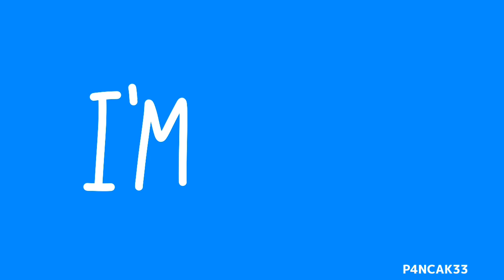PRIORITIES | animation meme | piggy roblox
hello and hi :D
ummmm none of the characters in this video are owned by me btw!

any hate comments/harassment will be deleted, this video was made for fun, I do not get any budget from this.

-CREDITS

-ANIMATION INFO

fandom: Piggy (ROBLOX)
characters: Tigry, Willow

time taken: 7 hours and 20 minutes
apps used: Flipaclip Premium (for animating),

if you're reading this I would be super happy if you checked out my friends discord servers ! It's are really cool xP